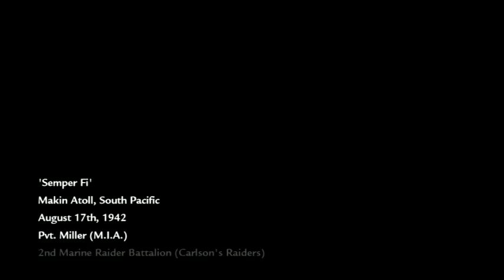World At War Vet Campain: Part 1